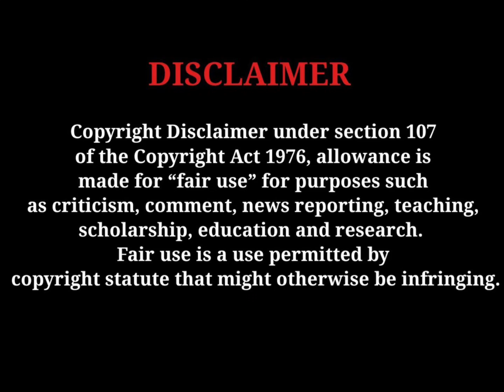OG PERCY speaks on TTE NOTTI getting Locked Up “I told you” REACTION